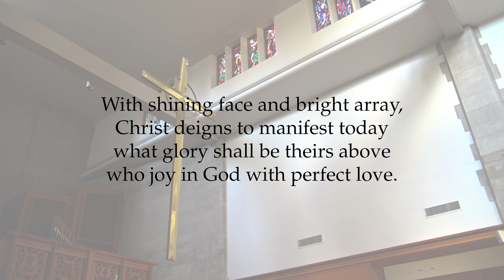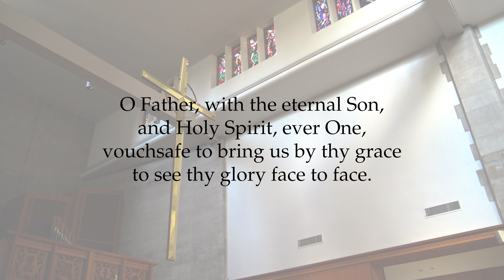Hymn 137: O wondrous Type! O vision fair